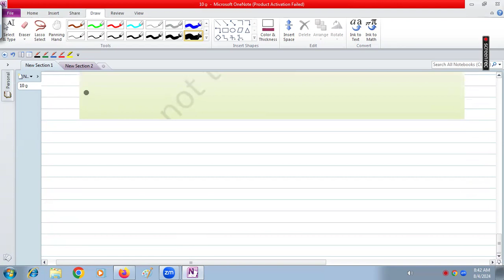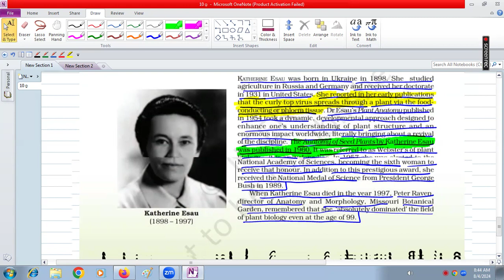KATHERINE ESAU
Q : 1 Beet curly top virus spread by leafhopper when this virus enter into plant body it move to through :
a) xylem      b) phloem    c)   sclerenchyma       d) collenchyma